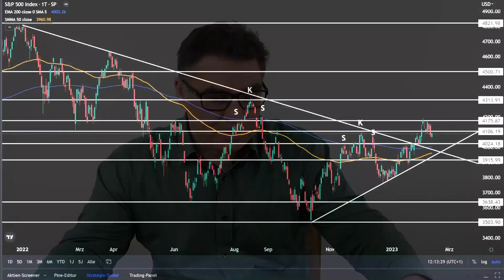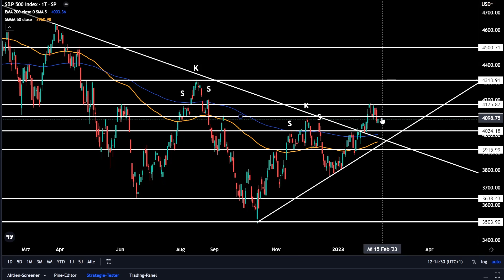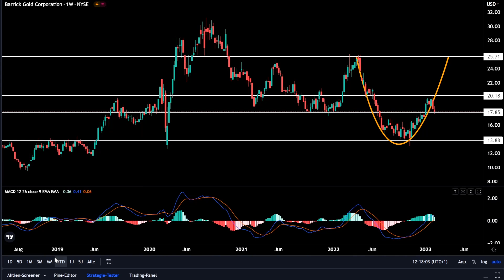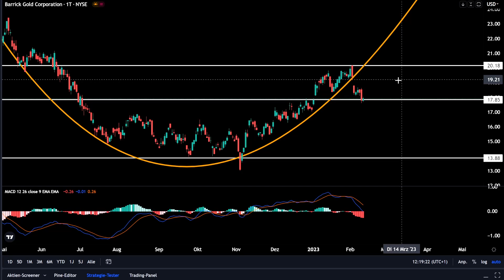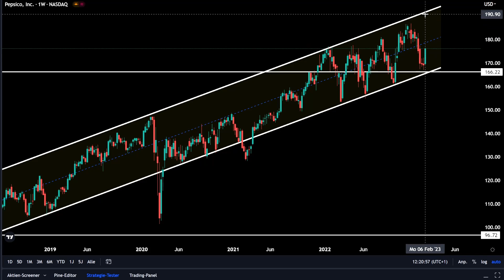Schicken die neuen US-Inflationsdaten die Märkte auf Talfahrt?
Mehr von Stefan Klotter und FAST BREAK? Jetzt den kostenlosen Report herunterladen und einen exklusiven Blick auf die Watchlist des Chart-Profis werfen!

Wieder einmal warten Anleger gebannt auf die Veröffentlichung wichtiger US-Inflationsdaten (CPI). Während die großen Indizes derzeit eher seitwärts laufen, könnten frische Fundamentaldaten jetzt wieder für Bewegung sorgen.

Charttechnik-Experte Stefan Klotter wundert sich über die jüngste Revision der Inflationszahlen für die Monate Oktober bis Dezember. Die Statistikbehörde hatte den Warenkorb auf saisonale Faktoren hin aktualisiert und musste die CPI-Daten nachträglich nach oben korrigieren. Könnten auch die Januar-Zahlen für eine unangenehme Überraschung sorgen?

Auf Unternehmensseite sieht Klotter momentan besonders spannende Vorzeichen bei Barrick Gold und Coca-Cola. Jetzt die komplette Analyse im Video ansehen!